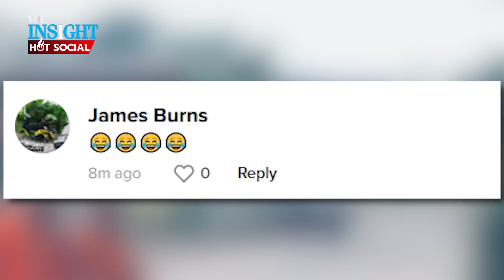ไวรัล 3 ล้าน ชายใส่บาตรกับลูกสาว พระให้พรสมาธิหลุดทั้งแถว ช็อกน้องหมาทำสิ่งนี้ | HotSocial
แห่แชร์เป็นหมื่นๆ คลิปสุดพีก ชายใส่บาตรกับลูกสาว พระให้พรสมาธิหลุดทั้งแถว เจอน้องหมาปาดหน้าฉี่ใส่ขวดถ้วยกรวดน้ำ ยะถา สัพพี กลั้นขำไม่ไหว รวนไปหมด